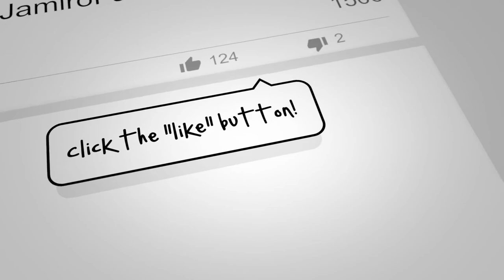TOP TEN COUNTDOWN! | The Top News Stories Of The Automaton Era | Episode #6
Happy New Year 2020 Jamily!

Here is NEW series where I count down my TOP TEN News Stories of the Jamiroquai 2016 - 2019 'Automaton Album & Tour Era!

Here are links to everything discussed in today's episode:

6. January 2018 | In his first official foray into social media, Jamiroquai's own Jay Kay announced via a Facebook Vlog that the band would be releasing, as a thank you to the Jamiroquai fanbase, a 'couple leftover tracks', origins ranging from
'Rock Dust Light Star' to 'Automaton' album sessions, through their social media.  Later on Jan. 28th 2018, the first 'leftover track', titled "Now We Are Alone",
would be released via the Jamiroquai Official YouTube Channel.